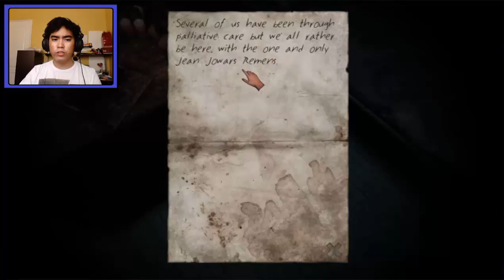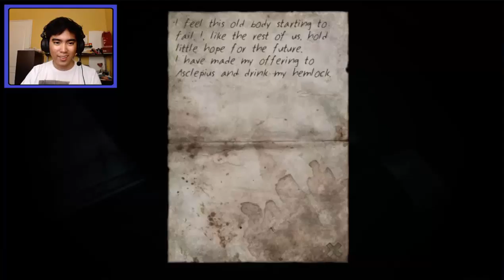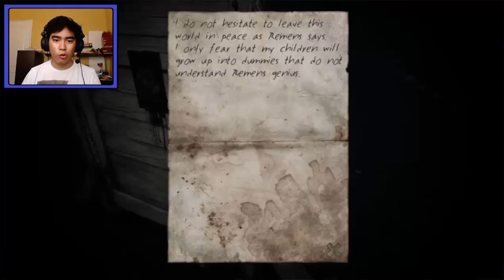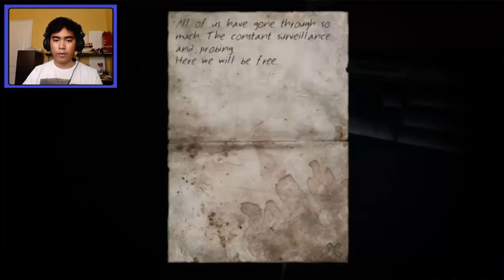Which way would you go? - Stairs [Part 7]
It's good to be back! Here comes Horror Wednesday, the day i play horror games and this time i continue this good looking, scary, and creepy game called STAIRS.

give that like a warm embrace :)